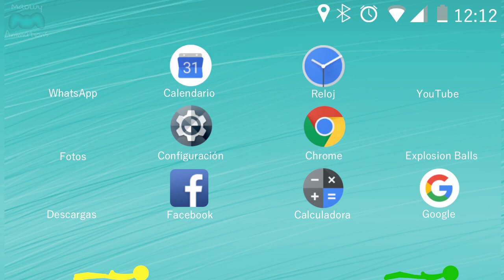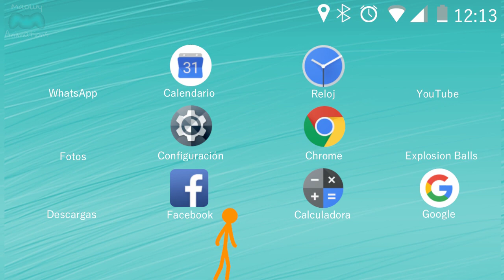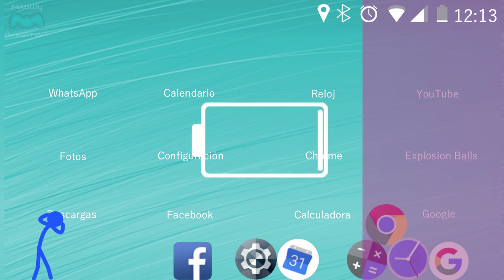Animation vs Fortnite (Inspired by Alan Becker)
Enjoy this new amazing adventure, now the stickmans compete fortnite style in the Android version.
Alan Becker- Fan Made
Disfruta de esta nueva sorprendente aventura, ahora los stickmans compiten al estilo fortnite en la versión de Android.

Sound Effects:
freesound.org.